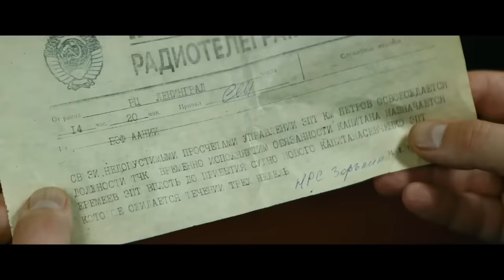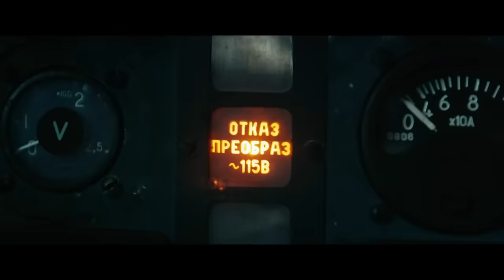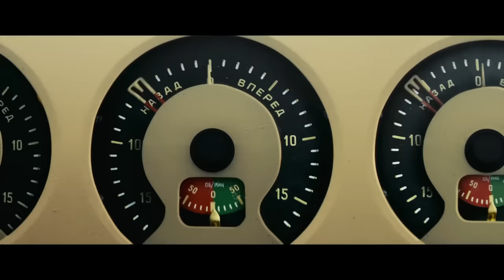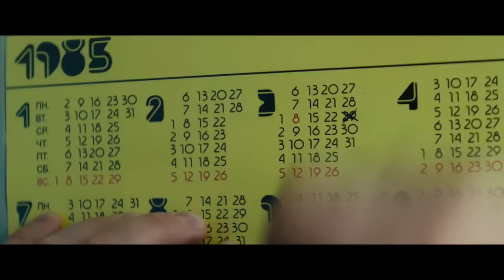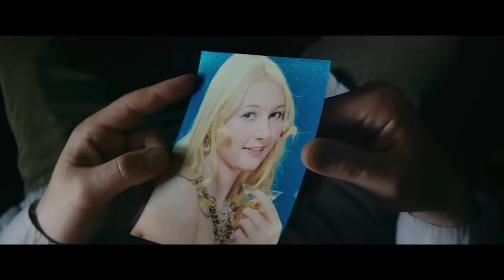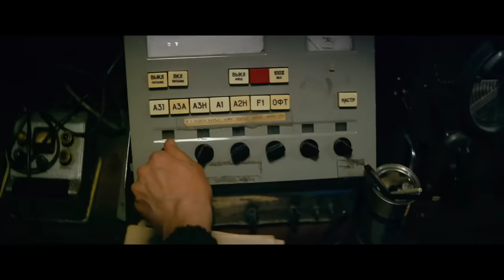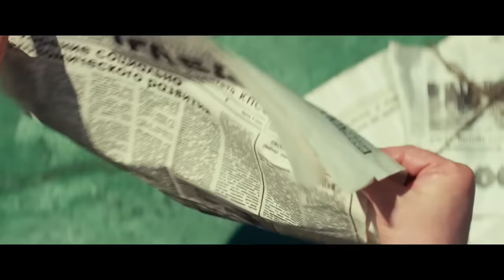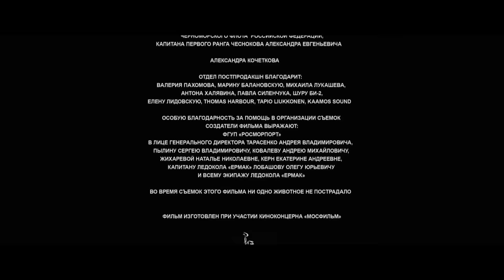НА РЕАЛЬНЫХ СОБЫТИЯХ! РУССКИЙ ФИЛЬМ, ВЗОРВАВШИЙ ЕВРОПЕЙСКУЮ ПУБЛИКУ! Ледокол. Фильм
Основано на реальных событиях. 1985 год. Навстречу ледоколу «Михаил Громов» движется огромный айсберг. Уходя от столкновения с ним, судно попадает в ледовый плен и оказывается в вынужденном дрейфе вблизи побережья Антарктиды. Вокруг зловещая тишина и жуткий холод. Горючее на исходе… Нервы на пределе… И даже если можно было бы уйти — деваться все равно некуда. У командования ледокола нет права на ошибку. Одно неверное решение — и тяжелые льды раздавят судно…